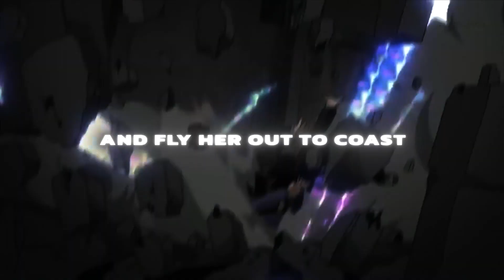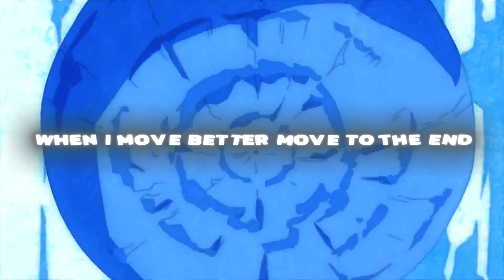Xtra - Lunatic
Xtra - Lunatic (Prod. @SXINT)

Basically what im sayin is go follow everything in my linktree